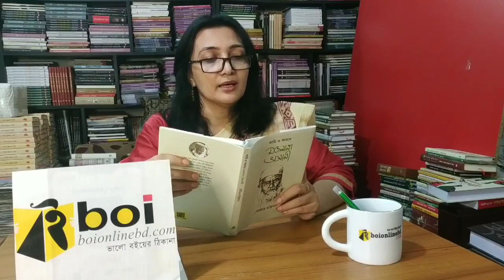আমি ও আমার মওলানা ভাসানী । সৌমিত্র দস্তিদার । মূল্য : ৫০০ টাকা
আমি ও আমার মওলানা ভাসানী
সৌমিত্র দস্তিদার
প্রথম প্রকাশ : মার্চ ২০২১
মূল্য : ৫০০-
পৃষ্ঠা :  ১৯২
প্রকাশনী : আবিষ্কার, কোলকাতা
ব্র্যাক-সিটি-প্রাইম ব্যাংকের ডেবিট-ক্রেডিট কার্ডে পাবেন আরো অতিরিক্ত ৫% ছাড়!
*শুধু ঢাকায় ক্যাশঅন ডেলিভারি। ঢাকার বাইরে অগ্রিম টাকা পাঠাতে হবে বিকাশ পার্সোনাল 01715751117  বিকাশ (পেমেন্ট) 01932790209 নগদ 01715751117। # এসএ পরিবহন-সুন্দরবন কুরিয়ারে 'কণ্ডিশন' ব্যবস্থা আছে!
বর্তমান গ্রন্থটি লেখকের মওলানাকে নিয়ে দীর্ঘদিনের অক্লান্ত গবেষণার ফসল। স্বাধীন বাংলাদেশ রাষ্ট্রের সুবর্ণজয়ন্তীতে বহুচর্চিত নানা ঘটনা, অসংখ্য লোকপ্রিয় মিথ, গণনায়কদের কীর্তিকলাপের সমান্তরালে জালিমের বিরুদ্ধে মজলুম জননেতা মওলানা ভাসানীকে শ্রদ্ধাজ্ঞাপন, সামাজিক-রাজনৈতিক দায়বদ্ধতার সঙ্গে তাঁর স্মরণে-বিস্মরণের প্রহেলিকা থেকে উদ্ধার করে নবপ্রজন্মের কাছে তাঁকে পরিচিত করার মহান দায়িত্ব এই গ্রন্থে নিষ্ঠার সঙ্গে পালিত হয়েছে। একটানা প্রায় দু-বছর কঠোর পরিশ্রমে মাওলানার মতো দার্শনিকের বলিষ্ঠ সাংগঠনিক সত্তা, সৎ ও নীতিনিষ্ঠ বামপন্থী আদর্শ, গণসংগ্রামের দুর্জয় শক্তির প্রকাশকে দু-মলাটে গ্রন্থিত করার কাজ এ বাংলায় প্রথম। পশ্চিমবঙ্গের পাঠকদের কাছে তাই এই গ্রন্থ বিবেকী দর্পণের মতো।
আশা রাখি মওলানা আবদুল হামিদ খান ভাসানীর জীবন ও কীর্তি নিয়ে প্রস্তুত গবেষণা গ্রন্থটি বঙ্গের সচেতন পাঠক ও আগামী প্রজন্মকে নতুন আলোর দিশা দেখাবে।